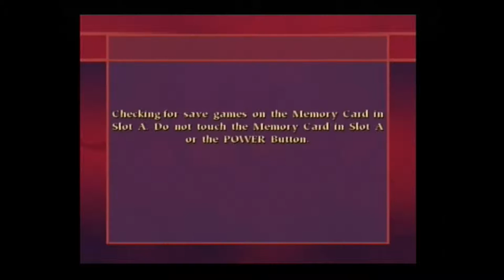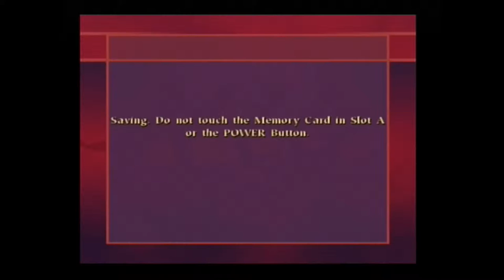Quidditch World Cup 2014 - Round 11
This week Matt Clough joins us to try his hand at some Quidditch World Cup, taking on the USA.